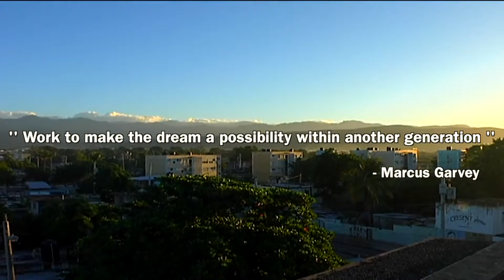WAKE UP JAH CURE Official Music Video Jan 2014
Jah Cure - Wake Up [Official Video] January 2014
Sweet Personality Riddim
Producer: Nature's Way Ent / Dir: Skanka